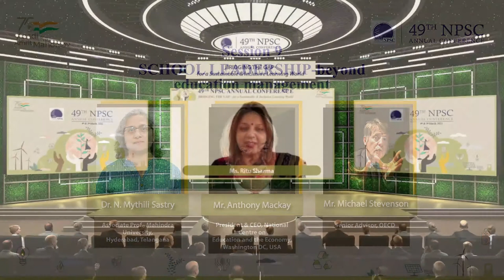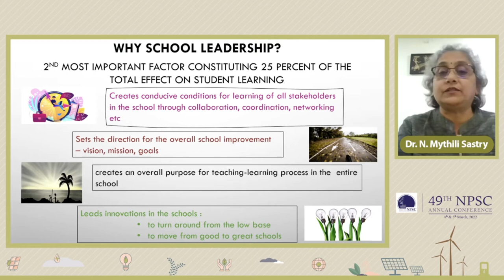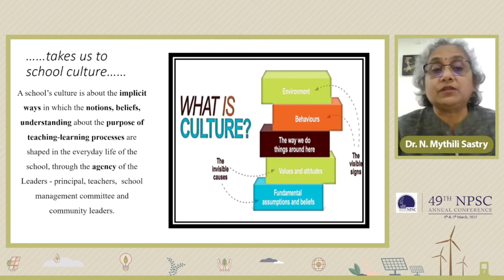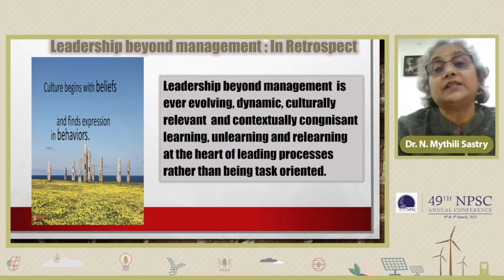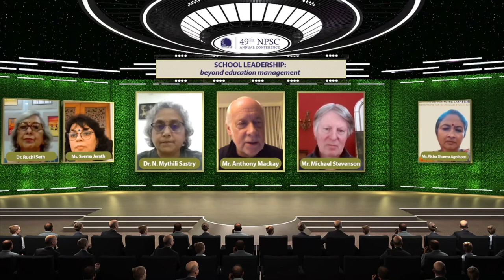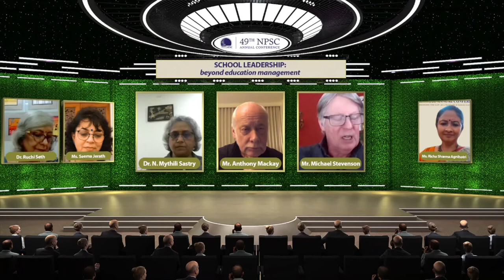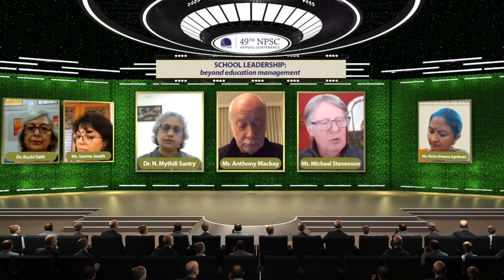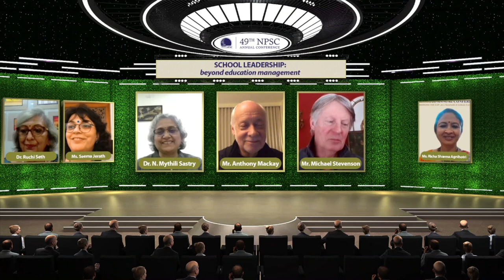School Leadership Beyond Education management- 49th Annual NPSC Conference